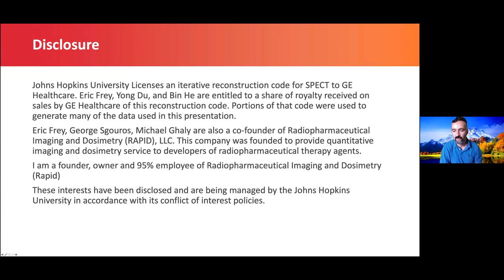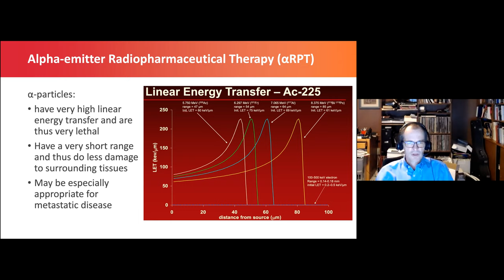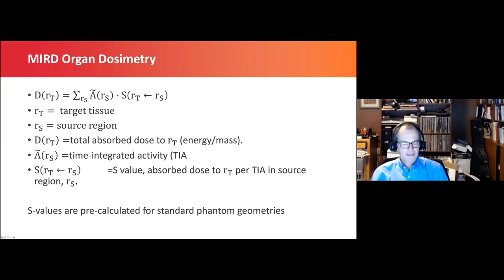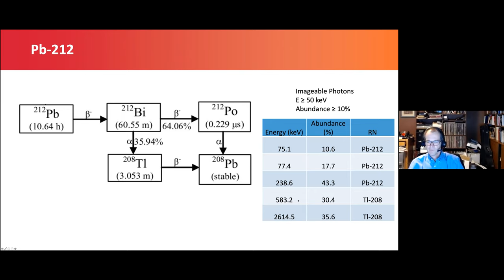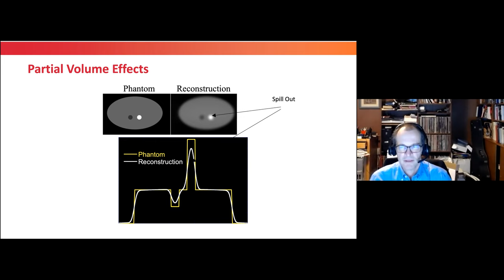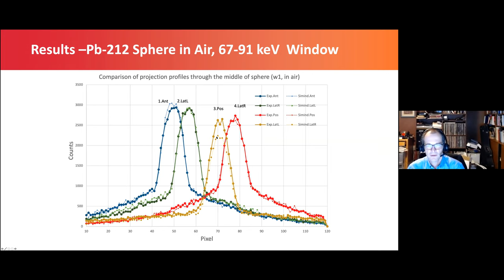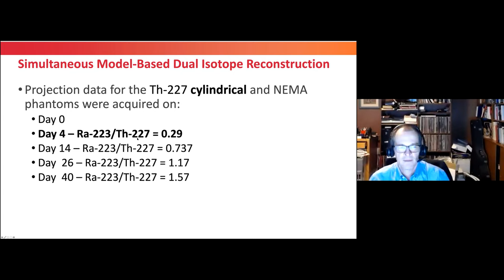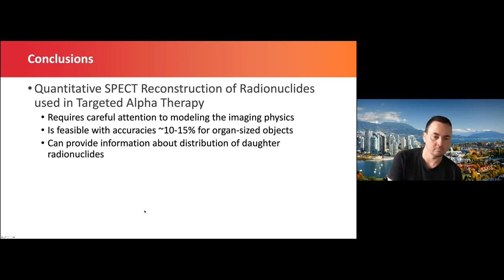"Imaging & Dosimetry of Alpha Emitting Radiopharmaceuticals" by Dr. Eric Frey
Vancouver Imaging Network (VIN); October 1, 2020